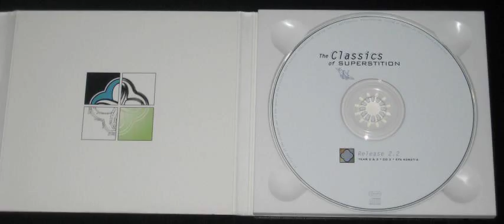Steve Bug - Sensitive (Fred Gianelli Remix)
Old school techno-trance classic from 1995. Release: Various - The Classics Of Superstition Vol. 2 Year 2 & 3 / Superstition